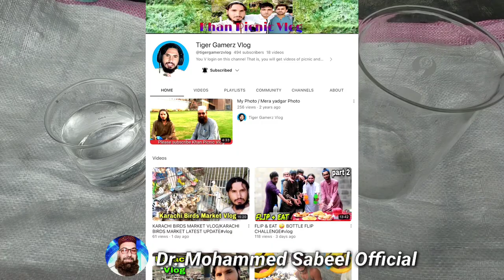How to recognise Sulphuric acid and Sulphonic acid